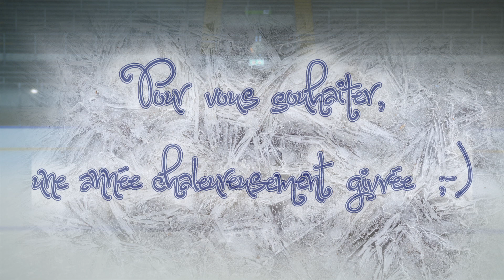Carte de voeux 2019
Une année complétement givrée!